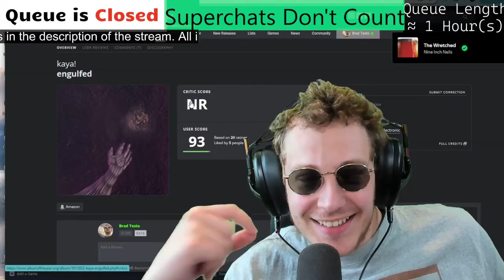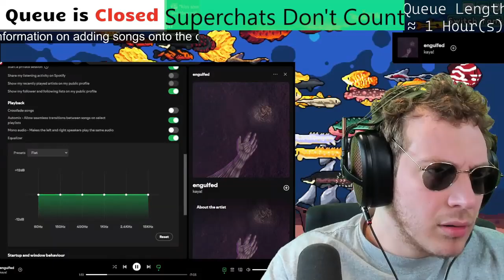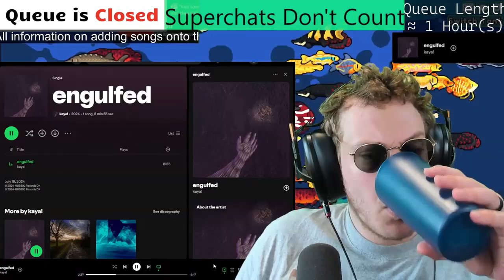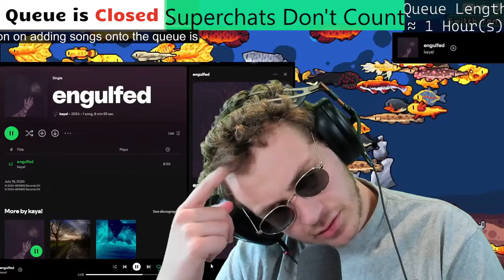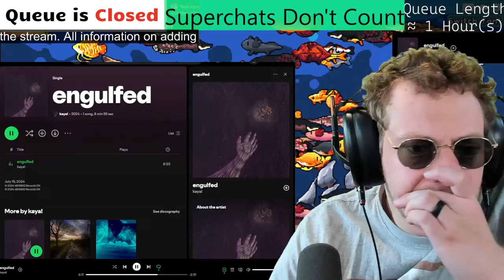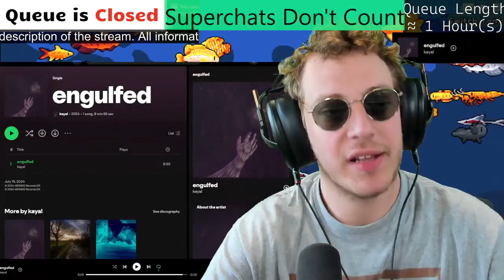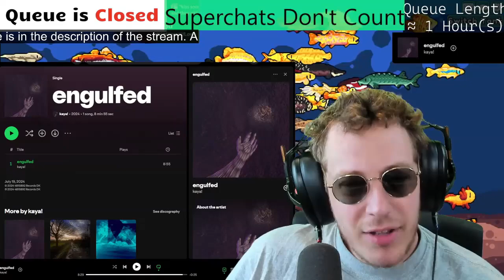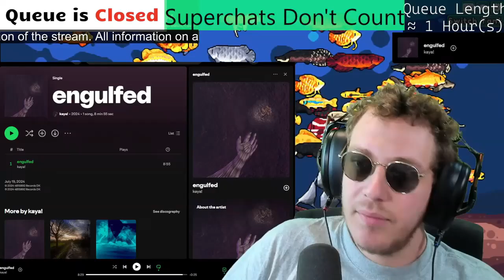kaya! - engulfed | Brad Taste Stream Highlight